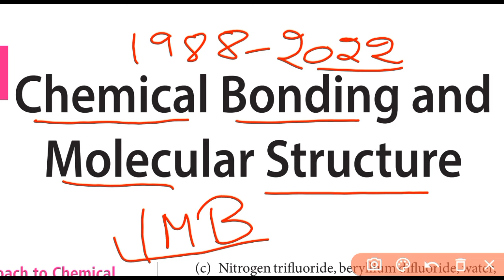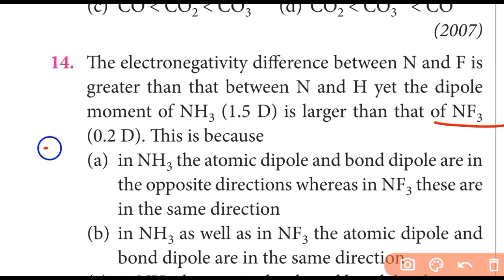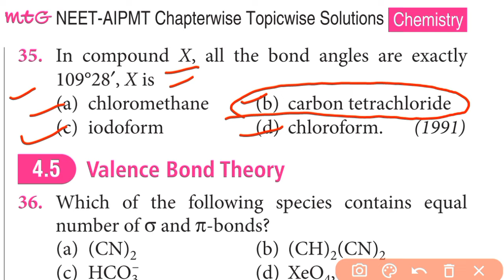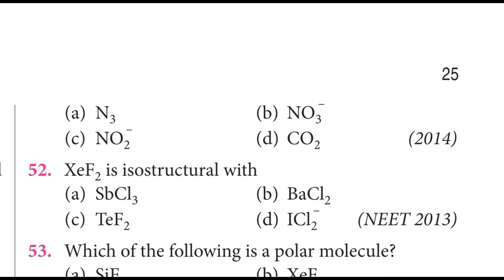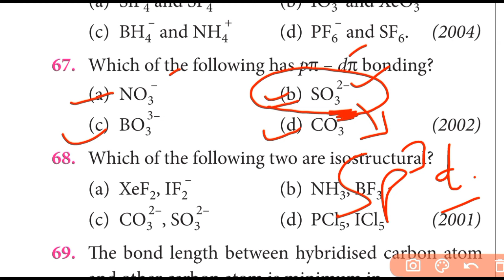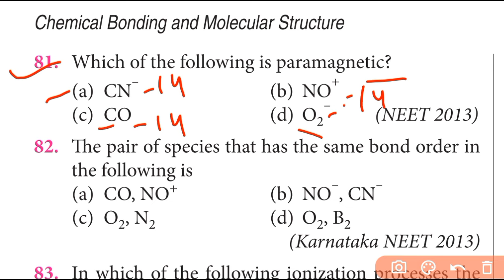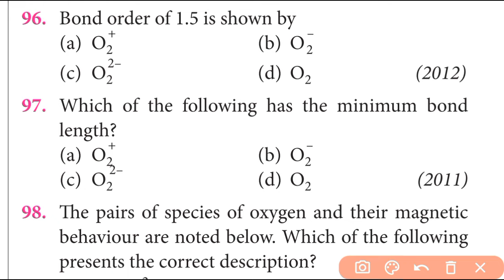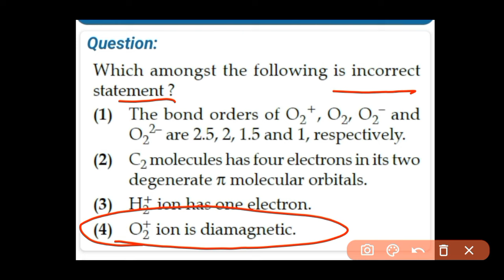Chemical bonding and molecular structure Class 11 NEET PYQ last 35 years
Keypoints :-

• 360/360 marks Questions from these notes in NEET 2021 and 2022

Chemical bonding and molecular structure Class 11 NEET previous year questions

Timestamps

00:00:00 intro
00:00:45 Chemical bonding
00:04:00 Ionic bond
00:05:15 Bond parameters
00:21:00 VSEPR theory
00:30:20 Valence bond theory
00:35:40 Hybridization
01:07:45 Bond orders
01:13:00 Molecular orbital theory
01:25:45 Bonding homonuclear
01:37:15 Hydrogen bonding
01:40:30 NEET pyq

Thanks